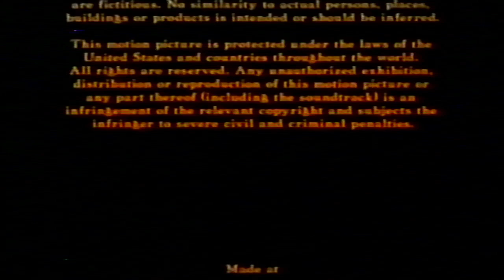Cierre VHS La Princesa Encantada 2: El Secreto del Castillo 1997 (Argentina)